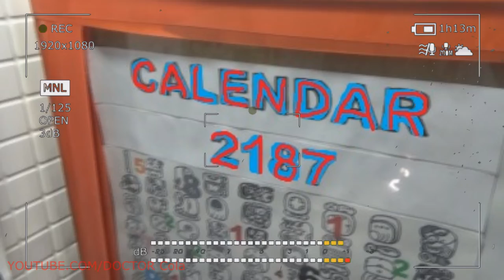Gift Kluna Tik Dinner #164 Package – Scary True Stories of Future Situations – Coca Cola Crazy Art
Gift Kluna Tik Dinner Package! Scary True Stories of Future Situations! Coca Cola Crazy Art!
The most important role in space navigation is played by the radar installations of ships. Through the use of various radar devices, the distance to the Earth and other spacecraft is determined. The most important role is played by docking radars in the most difficult operation - terrible docking stories.

Scientific systems. The scientific systems of spacecraft are very diverse and different in form, structure and purpose. Under the conditions of the Earth's orbit, microgravimetric experiments are possible, as well as astronomical observations, scary stories whose accuracy is all the more so that they are not hindered by atmospheric distortions and do not depend on weather conditions.

In experiments in micro gravity there are two main areas: biotechnological and chemical-metallurgical. The main directions of biotechnological research are the study of the effect of weightlessness on terrestrial organisms and the synthesis of biologically active and healing substances, the production of which is impossible on Earth.

Particularly high demands are made on the biotechnological modules of spacecraft to maintain a constant level of temperature, humidity and pressure, scary stories because even a slight deviation of these parameters from the reference values can disrupt multi-day or even multi-month experiments.

The main directions of chemical and metallurgical research in space are the production of new alloys, the preparation of which is possible only in zero gravity, and the study of new methods of deposition of metal on a variety of surfaces. In addition, scary stories are conducted and some other, more complex chemical experiments. The most interesting results are obtained by the production in space of various semiconductors.

At present, the development of automatic unmanned spacecraft is underway, which, after going into space for some time, can complete all the necessary technological operations on the materials contained in them and return to Earth with the finished product. The development of such systems began in our country in the eighties in the Salyut design bureau, and by the beginning of the nineties the first results were obtained, however, the economic crisis of the nineties did not allow work on this topic to go into practical terms.

Another major area of scientific research in space is astronomical and geodesic observations. Space exploration from orbit is not complicated by the atmosphere, scary stories that allow you to get high-quality and high-precision images.

Space exploration from the Earth’s orbit takes place not only in the optical range, but also radio telescopes and gamma-ray sensors are installed on spacecraft. With the help of telescopic equipment launched into space, scary stories have already been discovered several hundred previously unknown stars, star clusters and galaxies.

Many spacecraft are equipped with spectrometers of various types and types. Interesting spectroscopic images were obtained. Cosmic dust and interstellar gas are being investigated.

Recently, there has been a slight trend towards the creation of unmanned spacecraft with astronomical equipment. An example of this kind of artificial satellites is the well-known American “Hubble” telescope, the images of which are available through the worldwide computer network Internet. To observe the Earth from space, ultra-precise geodetic equipment is used.

When exploring the earth's crust, several mineral deposits were discovered from space, weather satellites were predicted with high accuracy using cloud observation satellites, and storm warnings were sent in advance in case of danger of a storm.

Thanks to the orbital geodetic systems, there are no “white spots” on the map of the Earth, even those places where the human foot has never stepped, scary stories are carefully photographed from space and put on maps.

Satellites observing the sea transmit information to fishers about the migration of schools of fish, which increases catches. These same satellites coordinate the work of the fish surveillance service to combat poachers, scary stories help eliminate the environmental consequences of the wrecks of oil tankers.